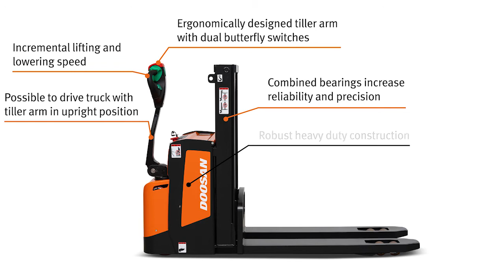Doosan BDL13S-7(H): Double your productivity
Our 1.8 – 2.0t double stackers meets and exceeds your warehousing needs. Productivity can be doubled, thanks to our range of double stackers.